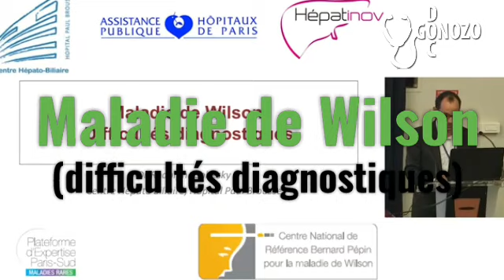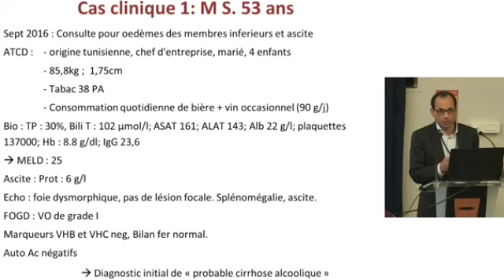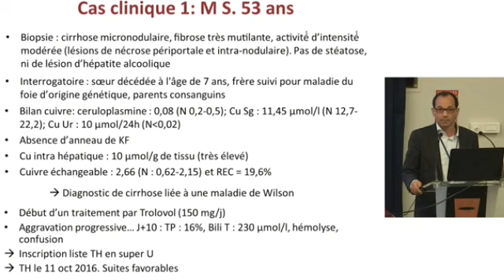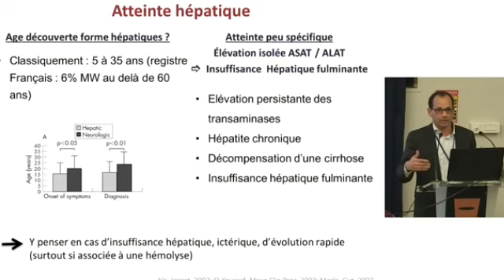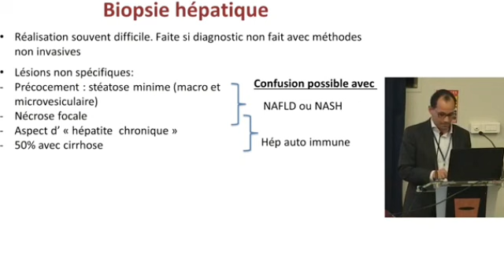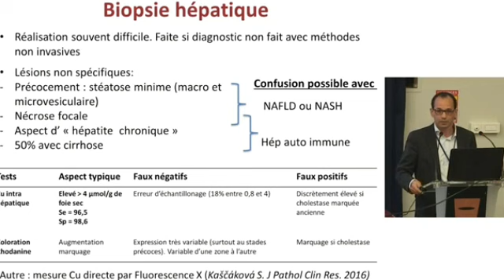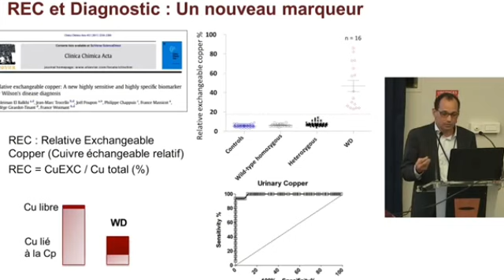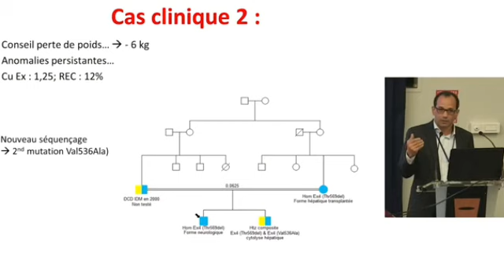Maladie de Wilson : les difficultés diagnostiques .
🛑droits réservés : FILFOIE 2016🛑